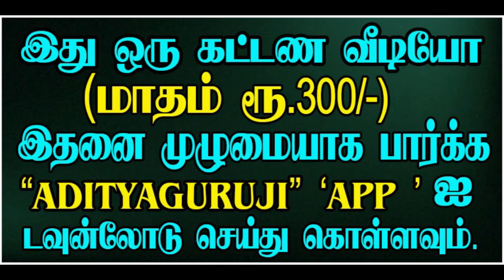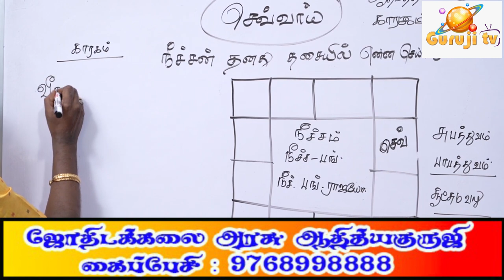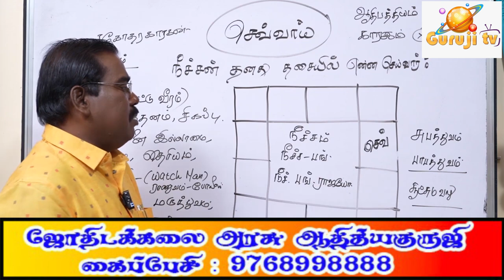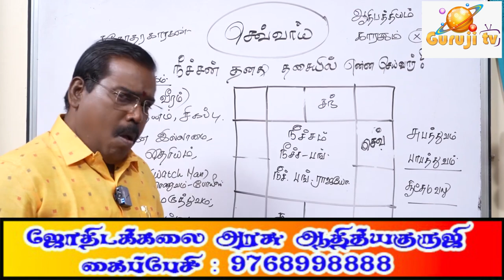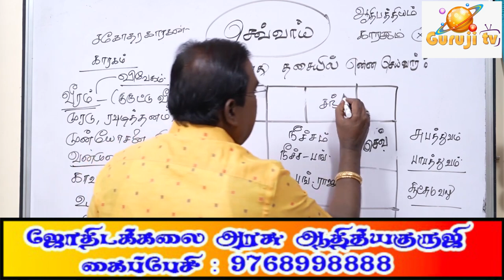When is Mars strong? - செவ்வாய் எப்போது பலம்? - TRAILER- 432#astrologeradityaguruji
செவ்வாயின்   நீச்சம் நீச்சபங்கம் ராஜயோக விளக்கங்கள் குருஜியின்  கட்டண வீடியோ..PREMIUM VIDEOS - 432